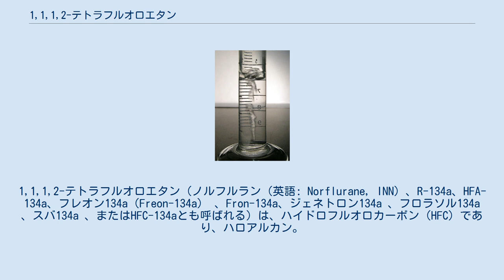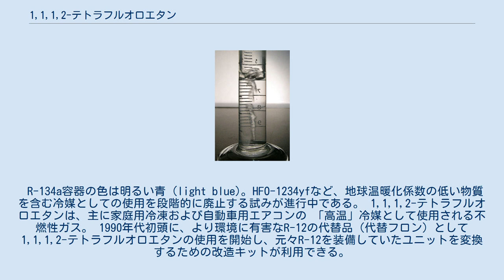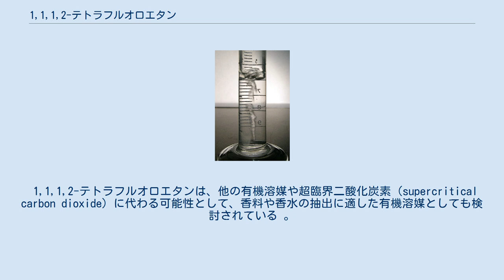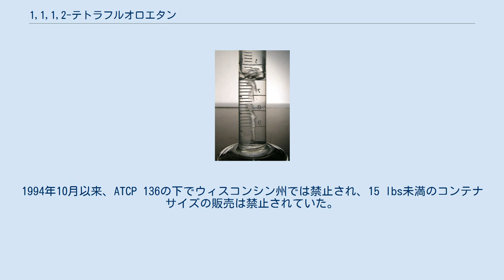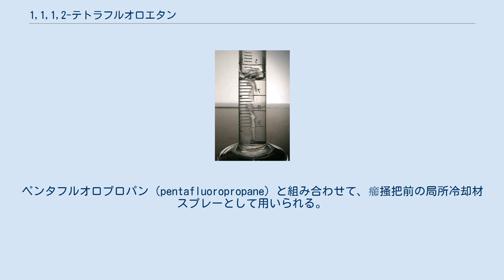1,1,1,2-テトラフルオロエタン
1,1,1,2-テトラフルオロエタン（ノルフルラン（英語: Norflurane, INN）、R-134a、HFA-134a、フレオン134a（Freon-134a） 、Fron-134a、ジェネトロン134a 、フロラソル134a 、スバ134a 、またはHFC-134aとも呼ばれる）は、ハイドロフルオロカーボン（HFC）であり、ハロアルカン。
 R-12 （ジクロロジフルオロメタン）に似た熱力学的特性を備えた冷媒で、オゾン層破壊の可能性はわずかであり、地球温暖化係数はかなり低い（R-12のGWP 10,900と比較して1,430）。
 構造式はCH2FCF3で、大気圧における 沸点は-26.3°C（-15.34°F）。
 R-134a容器の色は明るい青（light blue)。HFO-1234yfなど、地球温暖化係数の低い物質を含む冷媒としての使用を段階的に廃止する試みが進行中である。 1,1,1,2-テトラフルオロエタンは、主に家庭用冷凍および自動車用エアコンの 「高温」冷媒として使用される不燃性ガス。 1990年代初頭に、より環境に有害なR-12の代替品（代替フロン）として1,1,1,2-テトラフルオロエタンの使用を開始し、元々R-12を装備していたユニットを変換するための改造キットが利用できる。
他の用途には、洗浄溶媒としての発泡プラスチックの発泡、気管支拡張剤など医薬品のDDS噴射剤、ワインのコルク除去剤、エアダスター、 圧縮空気から水分を除去するための空気乾燥機、などがある。
1,1,1,2-テトラフルオロエタンは、オーバークロックの試みでコンピューターの冷却にも使用されている。
配管パイプ凍結キットで使われる冷媒でもある。
また、エアソフトガンの噴射剤として一般的に使用されている。
ガスは、多くの場合、シリコーンベースの潤滑剤と混合されている。
 テトラフルオロエタンは、エアダスター缶の中で圧縮されていて、室温で大気圧にさらされると沸騰する透明な液体であり（写真）、使用中に単に反転させるだけで一般的なエアダスター缶から抽出できる。
 1,1,1,2-テトラフルオロエタンは、他の有機溶媒や超臨界二酸化炭素（supercritical carbon dioxide）に代わる可能性として、香料や香水の抽出に適した有機溶媒としても検討されている 。
また、液体および超臨界流体の両方で、有機溶媒としても使用できる。
大型ハドロン衝突型加速器の抵抗板チャンバー粒子検出器で使用される 。
また、他の種類の粒子検出器、たとえば極低温粒子検出器にも使用される 。
シールドガスとしてマグネシウム製錬における六フッ化硫黄の代替として使用することができる。
 1,1,1,2-テトラフルオロエタンは、誘電性ガスとしての六フッ化硫黄の代替としても検討されている。
アーク消弧特性は劣るが、誘電特性はかなり良好。
 近年、1,1,1,2-テトラフルオロエタンは、 気候変動への寄与により使用制限の対象となっている 。
地球温暖化係数は1300 。
 自動車技術者協会（SAE）は、1,1,1,2-テトラフルオロエタンを、自動車の空調システム（カーエアコン）で新しいフッ素化学冷媒HFO-1234yf（CF3CF=CH2、2,3,3,3-テトラフルオロプロペン）に置き換えるのが最適であると提唱している。
カリフォルニア州では、エアコンの非専門的な充填を避けるために、缶入りの1,1,1,2-テトラフルオロエタンの個人への販売を禁止する場合もある 。
1994年10月以来、ATCP 136の下でウィスコンシン州では禁止され、15 lbs未満のコンテナサイズの販売は禁止されていた。
ただし、この制限は、化学物質が冷媒になることを意図した場合にのみ適用されていて、2012年に禁止自体が解除された。
販売禁止が有効だった間も、このウィスコンシン特有の禁止は抜け道があった。
たとえば、化学物質が冷媒になることを意図していないため、化学物質を任意の量でエアダスター容器を購入することは合法だった うえに、HFC-134aは § 7671a リストのクラスIおよびクラスII物質に含まれていない。
 1,1,1,2-テトラフルオロエタンは、1990年代初頭に、オゾン層破壊特性を持つジクロロジフルオロメタン（R-12）の代替品として初めて登場した 。
1,1,1,2-テトラフルオロエタンは、オゾン層破壊への影響と地球温暖化の原因として大気モデル化されている...